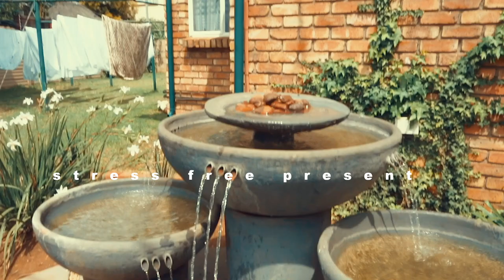Queen Jay ft Don Dada . OSTUFUZA Don't forget to subscribe like and share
Shot is South Africa and Malawi.. Stress free films on the camera